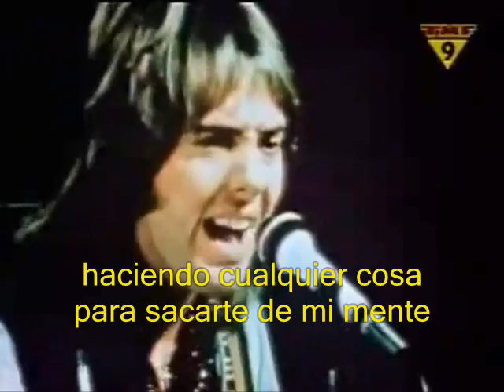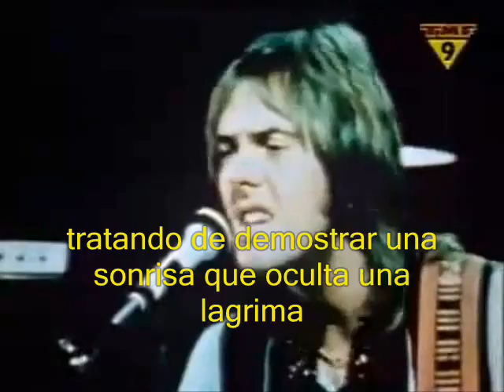Player - Baby Come Back subtitulada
como siempre traduciendo las mejores canciones
espero que esta canción tambien les guste
envien sus comentarios.